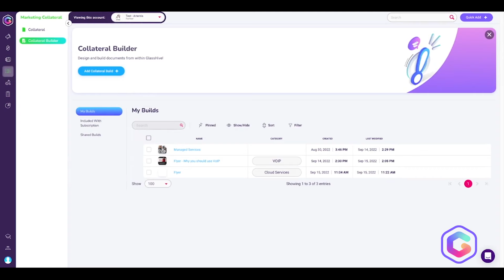"GlassHive is far above the rest" - Kokua Technologies